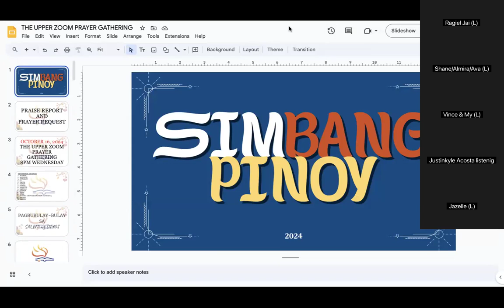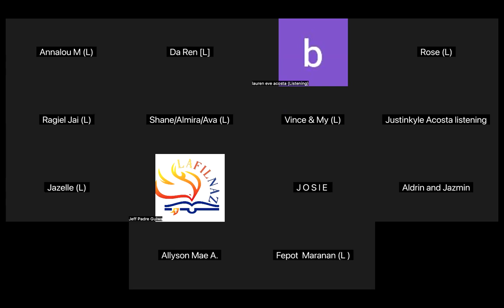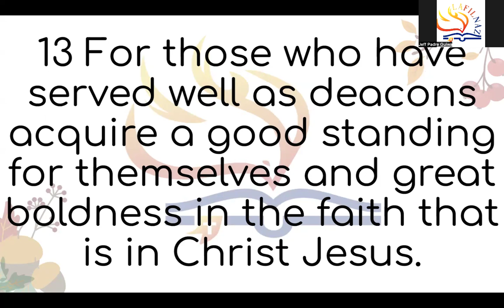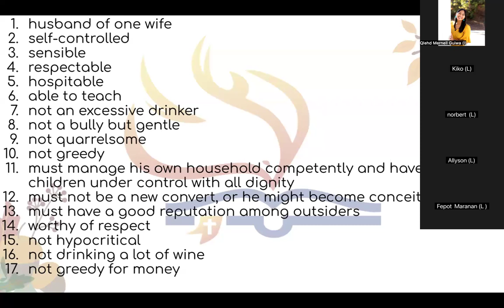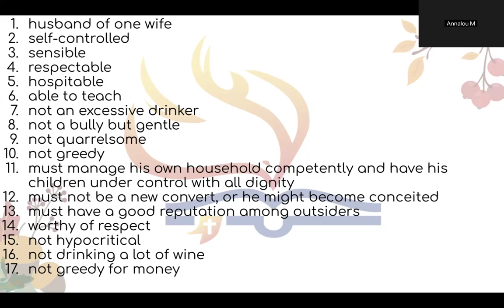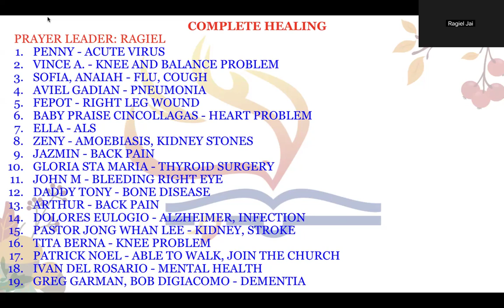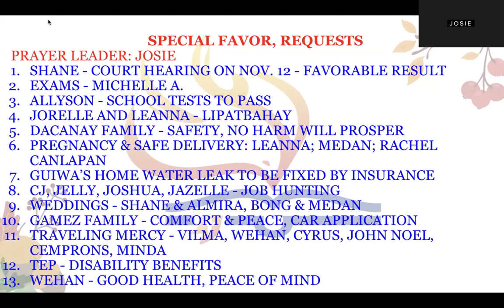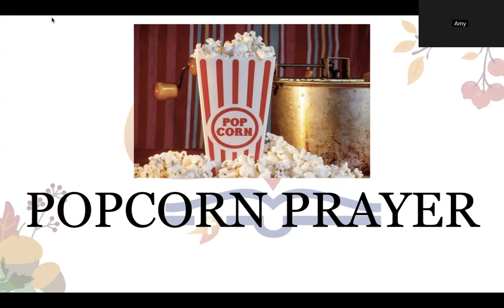OCTOBER 16, 2024 THE UPPER ZOOM PRAYER GATHERING 8PM WEDNESDAY (Jeff Padre Guiwa)